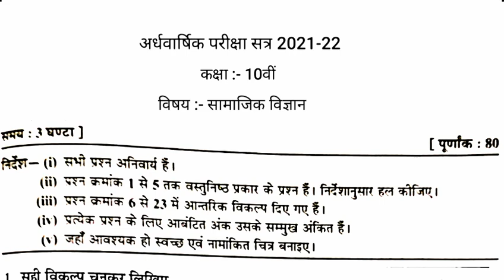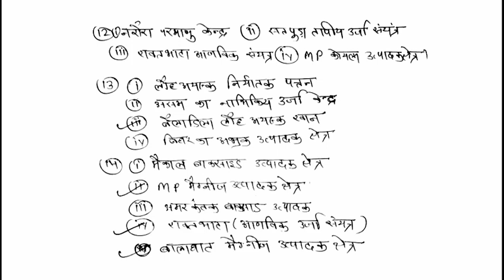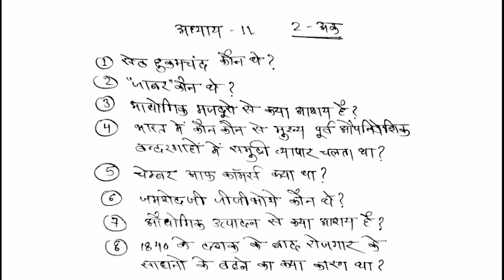mp board कक्षा 10वीं अर्धवार्षिक परीक्षा 2021-22|| विषय-सामाजिक विज्ञान class 10 half yearly exam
mp board कक्षा 10वीं अर्धवार्षिक परीक्षा 2021-22|| विषय सामाजिक विज्ञान class 10 half yearly exam|| social science